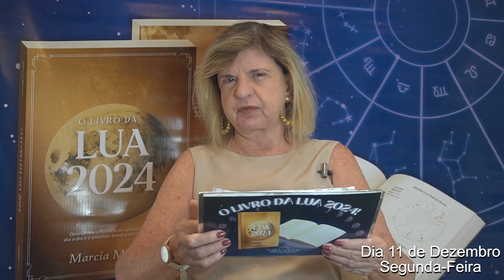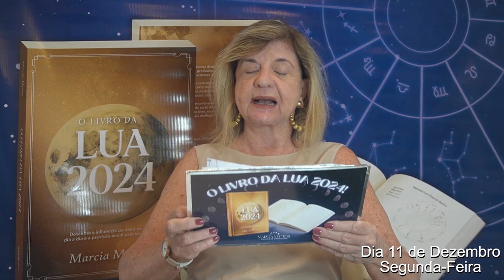Previsões Astrológicas - Conversas Amorosas. Vênus - Mercúrio